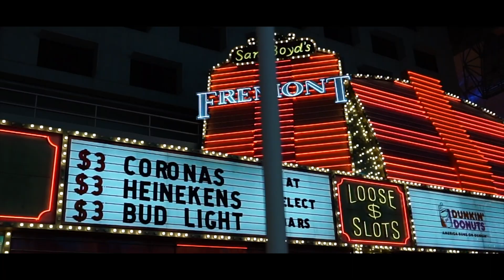California 2/3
Palm Springs y Las Vegas